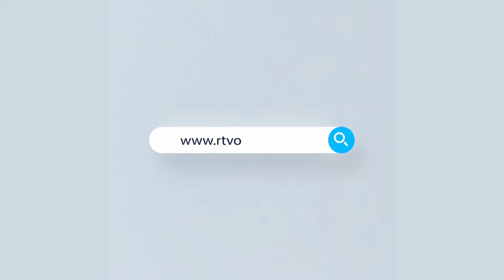দখল দূষণে জর্জরিত চট্টগ্রামের প্রাণ কর্ণফুলী নদী; প্রস্থ ৯০০ মিটার থেকে কমে এখন ৫০০ মিটার | Rtv News